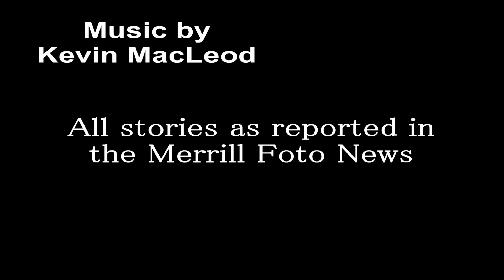Merrill True Crime 29 - The Cretinous Crawling Culprit